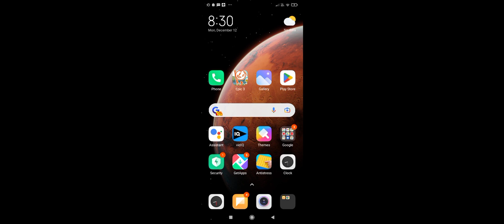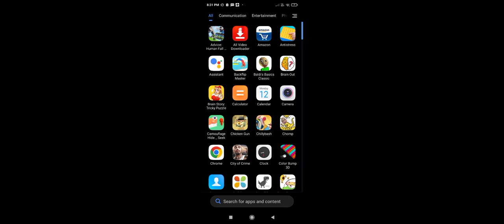How to Play Granny Game//😄 Granny New Update - Sewer Escape 👍☺️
best granny